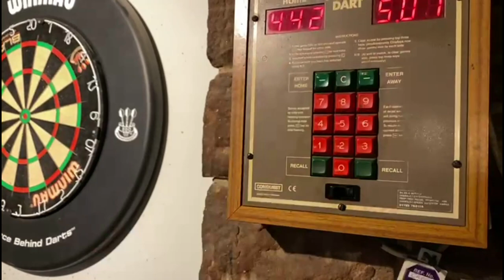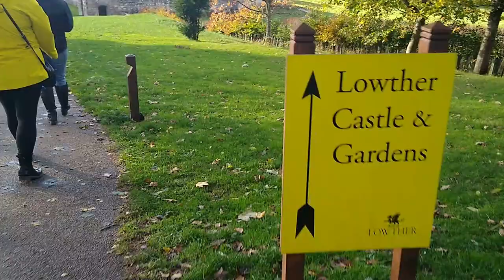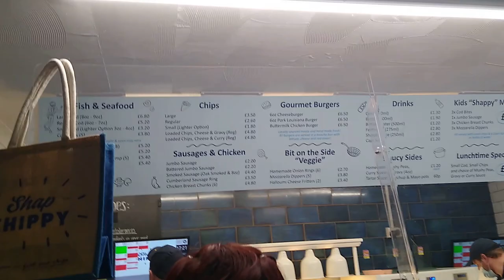The 2021 Lake District Vlog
Follow the adventures of myself and my pals, in the village of Shap, Penrith.